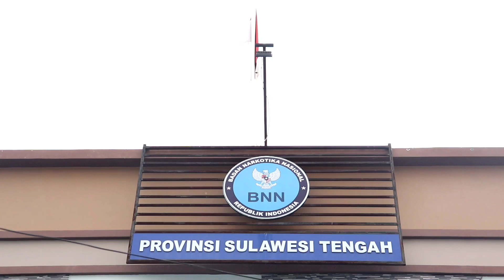SOSIALISASI RENCANA AKSI ToT REHABILITASI KEPADA PETUGAS REHABILITASI BNNP SULTENG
Bidang Rehabilitasi BNN Provinsi Sulawesi tengah melaksanakan Sharing Knowledge materi TOT Rehabilitasi dan Konseling Dasar bagi Pecandu dan Korban Pengguna dan Penyalahguna pada Rehabilitasi Rawat Jalan dengan metode pemaparan dan diskusi, sebagai rencana aksi kegiatan yang sudah dilaksanakan di PPSDM BNN RI Lido  Bogor pada tanggal 20-24 Februari 2023 dengan materi yang dibawakan oleh Selfina Alimbuto, M.Psi yang dihadiri seluruh petugas rehabilitasi BNNP Sulawesi Tengah.